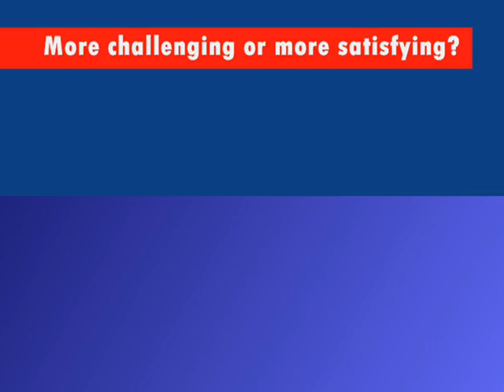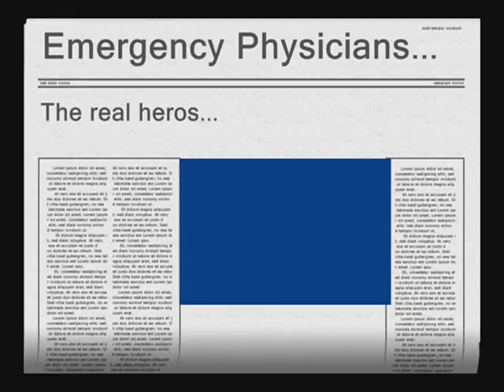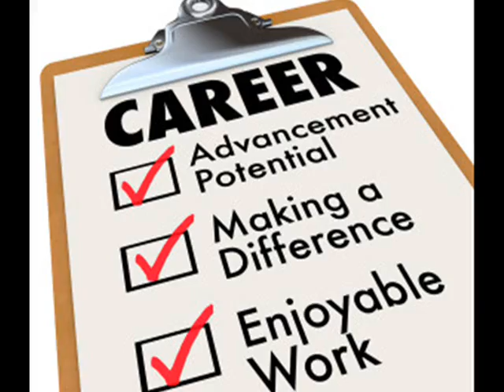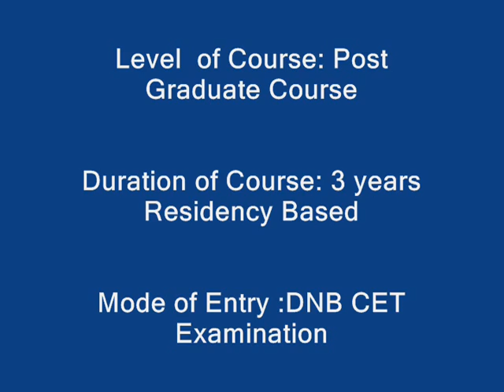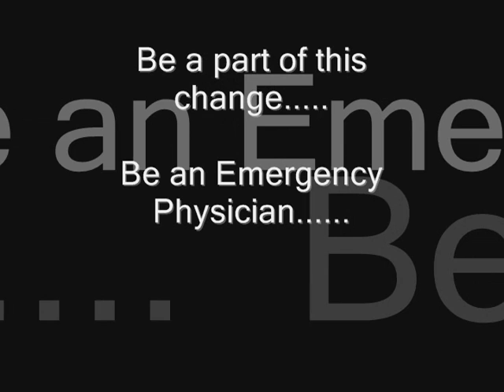DNB Emergency Medicine Programme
National Board of Examinations has pioneered the introduction of Emergency Medicine programme at the Post-Graduate level in the country with an  objective to train competent emergency care physicians of high standards.